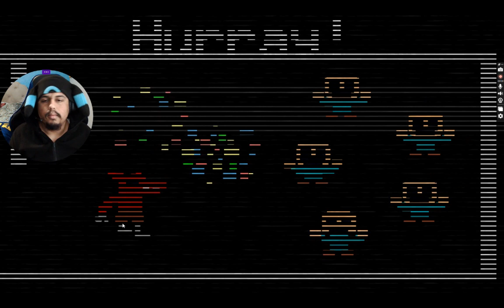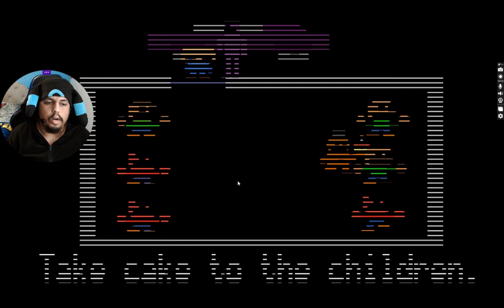Custom Night is too much for me || Five Nights at Freddy's 2 [FINAL]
I gave it my best shot, but I couldn't beat Night 7 and I don't think I'm capable of beating it.